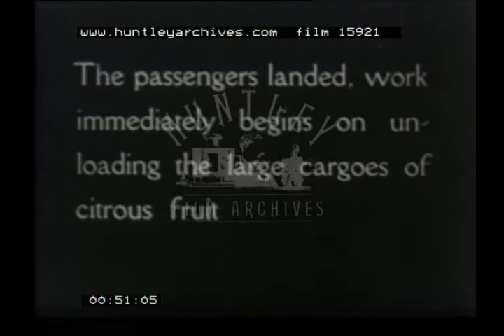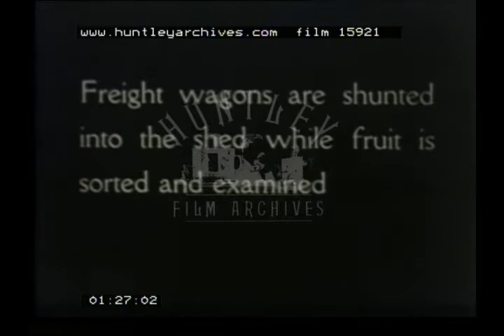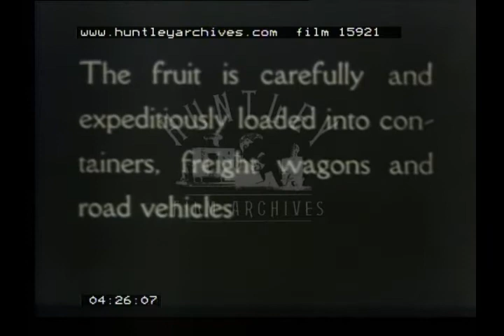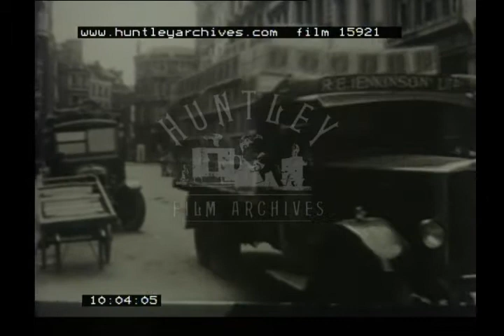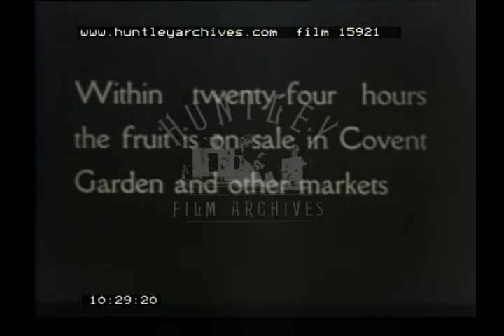Union Castle Line, 1930s - Film 15921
Union Castle Line. Ship towed into Southampton docks 1930's

Smartly dressed ladies, passengers, disembark. Unloading the cargo of citrus fruits.  Southern locomotive 742. Sheds for sorting boxes of fruit, men using sack trucks. On boxes PANDA. Sundays River Empire fruit. POLO. Three Ring Union of South Africa. FISH. Good Hope South Africa. Choice Seedlings.  A man with a bicycle rides swiftly through the warehouse.   Loading SR wagons and lorries. Ticket on box shows J.H. Goodwin ltd, Winchester Castle.  Shunting the locomotive.  "South African Fruit Special" train.  Loco 509 (SR).  One shot en route.  Arrival at Nine Elms depot, London.  Unloading with crane. Transfer to lorries, loading and securing boxes with rope. Lorry reg. No. XN 9963. Another lorry leaves. Horse and trailer in view.  Westminster and the Thames.  Travelling through London. Sign: Covent Garden. Lorry, R. E. Jenkinson Ltde Reg. No TU 954.  Lorry unloaded men carrying the boxes on their heads.  Fruit on sale in Covent Garden Market. Opening boxes of oranges and men checking samples.